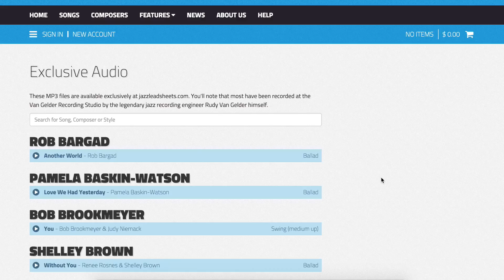Features: Exclusive Audio